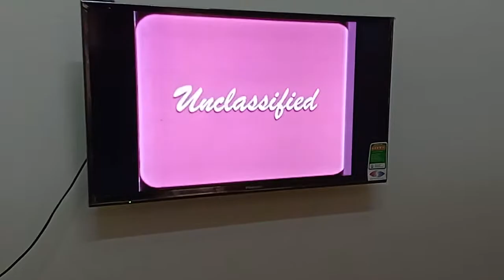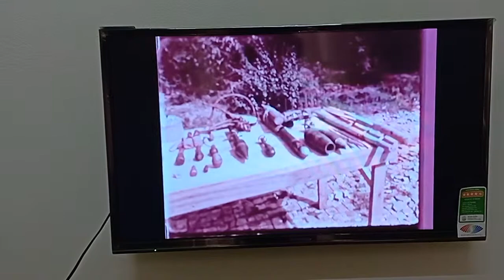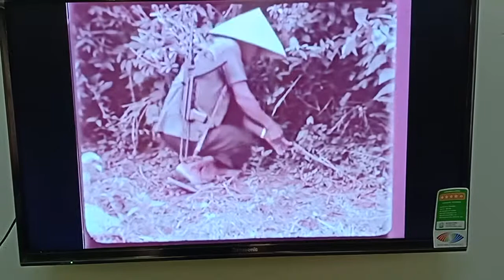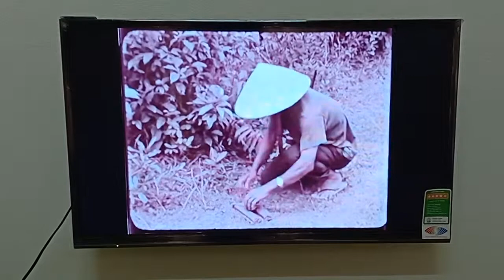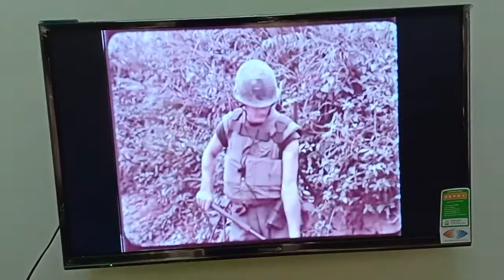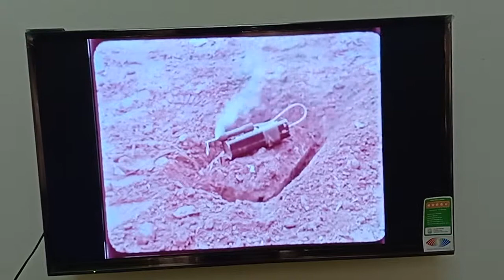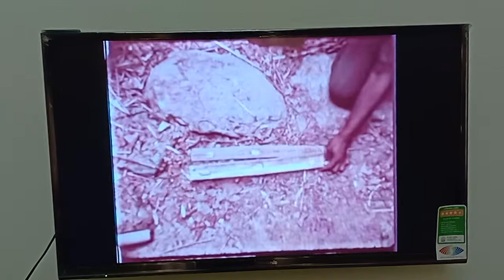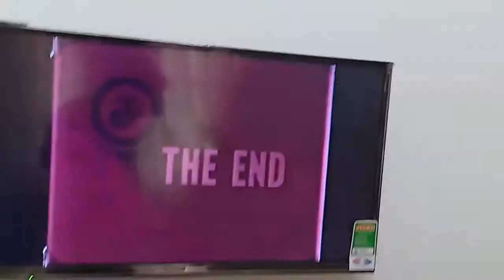😂Củ Chi Tunnels Traps 🤣